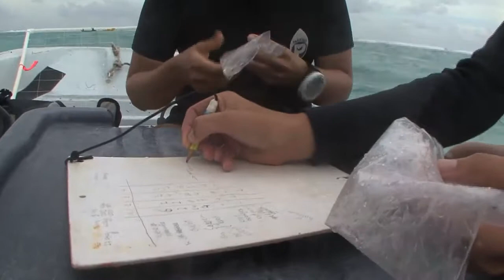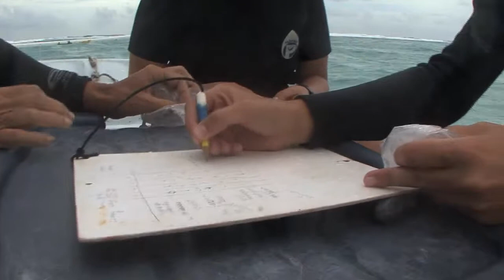BON251 - species & juveniles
Researching the Conch's habitat by identifying species, no matter the strong wind and
rocking boat.